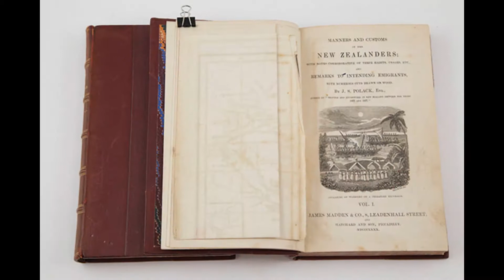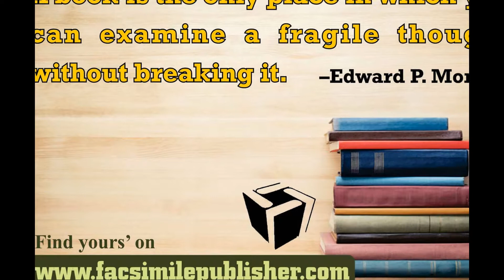Facsimile Publisher in US.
You would be wondering WHY another company in the market, with a common name and what's IN for me. Well to quench your queries, let me take an honor in introducing Facsimile Publisher, which means an exact copy, especially of written or printed material.
So Facsimile Publisher stands for appreciating hard and honest work for all those amateur writers, who want to exhibit their talent in front of the world, who need an avenue to exhibit their thoughts,who want to channelize their energy in right direction.